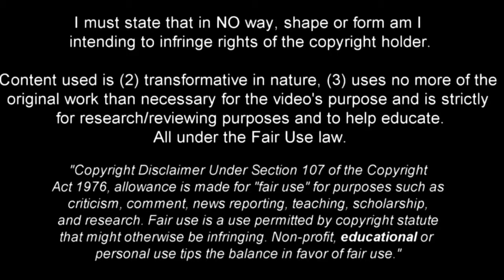Mikel Oyarzabal | Spanish Wizard • Skills & Goals 2022 •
Mikel Oyarzabal Ugarte (24) is a Spanish professional footballer who plays as a left winger or forward for La Liga club Real Sociedad and the Spain national team.